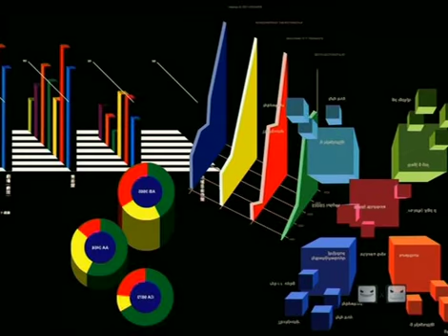New Truth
Monkey Dust series